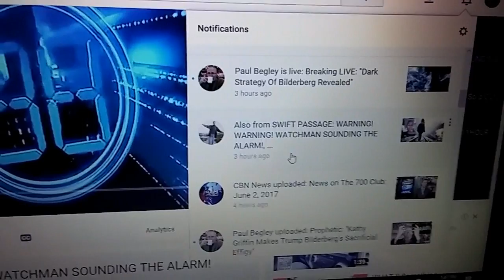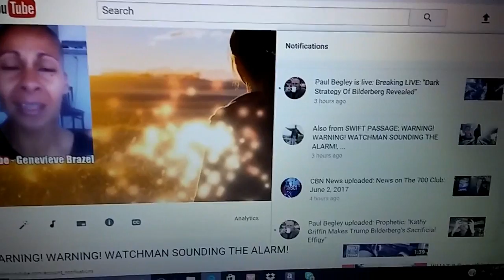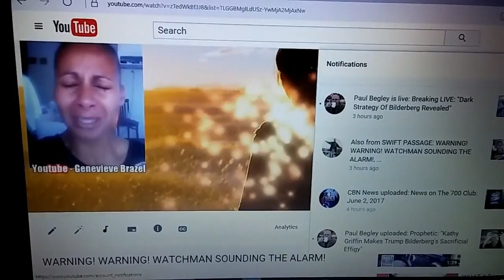"WARNING" notification "TODAY" for video i uploaded Nov 2016 "WHAT"?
SUPPORT this MINISTRY. Need of your support as the LORD leads.
SALVATION PRAYER
Dear God in heaven, I come to you in the name of Jesus. I acknowledge to You that I am a sinner, and I am sorry for my sins and the life that I have lived; I need your forgiveness.I believe that your only begotten Son Jesus Christ shed His precious blood on the cross at Calvary and died for my sins, and I am now willing to turn from my sin.You said in Your Holy Word, Romans 10:9 that if we confess the Lord our God and believe in our hearts that God raised Jesus from the dead, we shall be saved.Right now I confess Jesus as the Lord of my soul. With my heart, I believe that God raised Jesus from the dead. This very moment I accept Jesus Christ as my own personal Savior and according to His Word, right now I am saved.Thank you Jesus for your unlimited grace which has saved me from my sins. I thank you Jesus that your grace never leads to license, but rather it always leads to repentance. Therefore Lord Jesus transform my life so that I may bring glory and honor to you alone and not to myself. Thank you Jesus for dying for me and giving me eternal life. Amen

After you said this prayer and meant it in your heart and soul get baptized in water. In your local area church. Welcome to the family of GOD